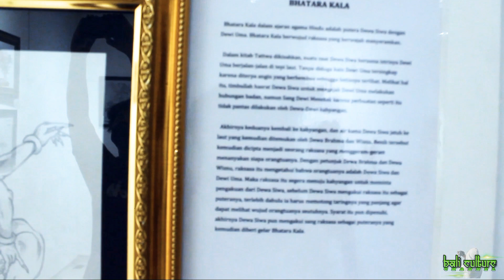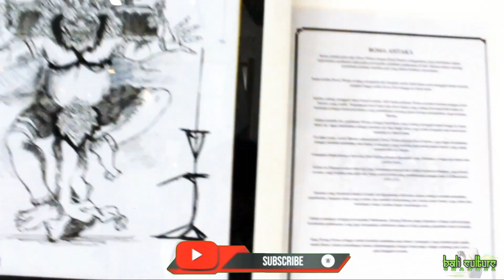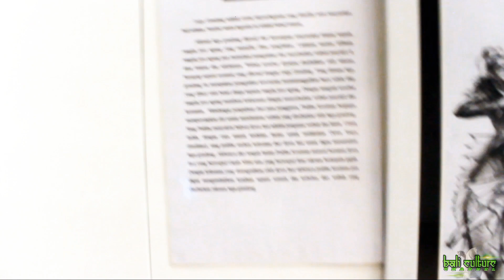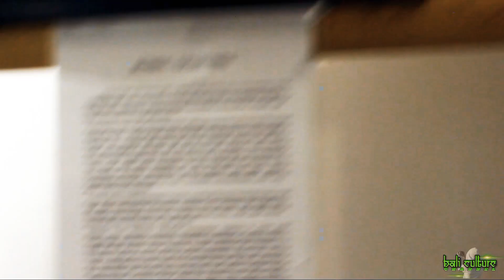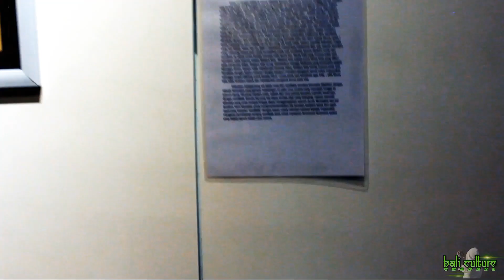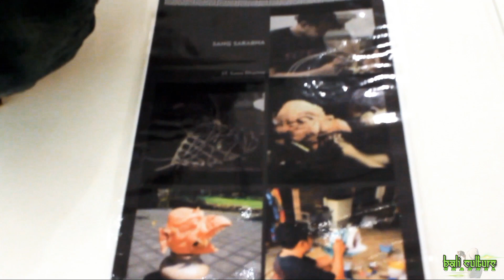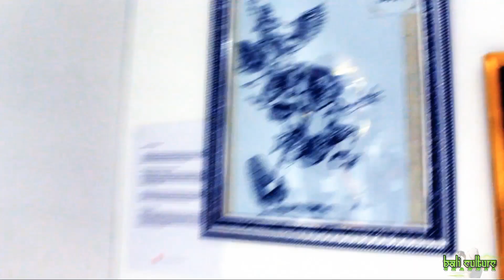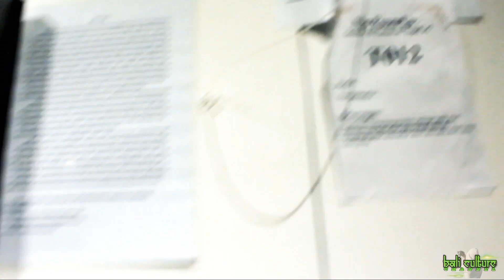PAMERAN OGOH OGOH MINI | TAPEL OGOH OGOH | SKETSA OGOH OGOH part-1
pameran ogoh ogoh mini, sketsa ogoh ogoh dan tapel ogoh ogoh ini diadakan akibat dari dilarangnya pengarakan ogoh ogoh pada saat pengrupukan untuk menyambut hari raya nyepi, untuk mengobati rasa kecewa masyarakat bali, maka diadakan pameran ogoh ogo ini. semoga tahun depan pawai ogoh ogoh bisa di laksanakan lagi dengan normal ya sob... astungkare rahayu sareng sami.